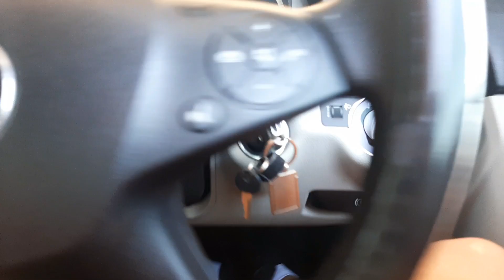Cape Town SuperCar Club Meet, Feb 2022. Part 1/2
This is part 1 of my wednesday evening 9 Feb, first popped in at this super car meet and then later ended up at killarney that video is up already this one was a bit longer hope it all makes sense now, Enjoy